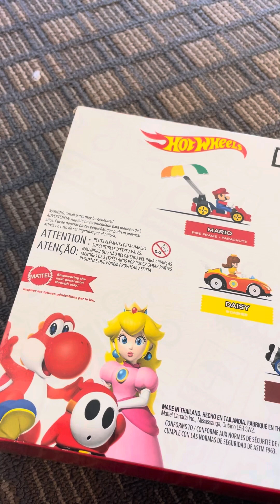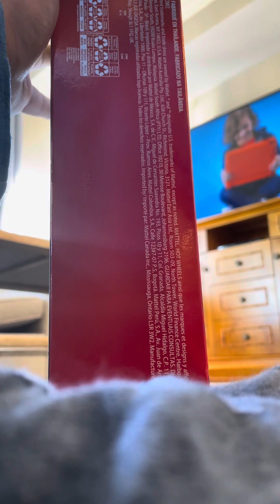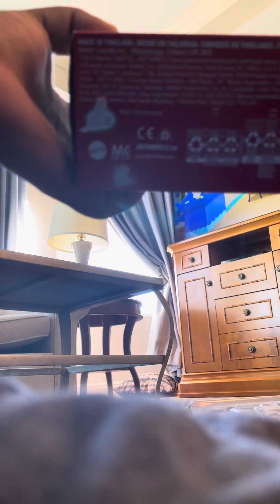Unboxing hot wheels Mario kart 8-pack collector set